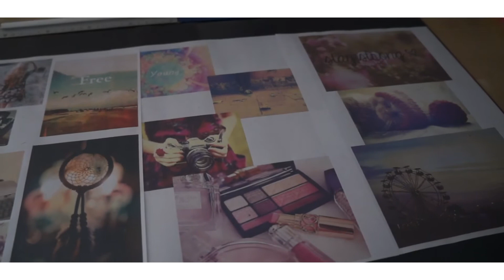Haul de Printemps ♡ Deux tenues et décorations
Salut les filles! ♥♡ Toutes les informations sur cette vidéo sont ici ♡

Aujourd'hui on  se retrouve avec un haul printanier  où je vous présente deux tenues et des petites déco pour agrémenter votre chambre! :)
Pour information, toute les décorations viennent d'alinéa.

♡Regardez la vidéo en HD♡

J’espère que cette vidéo t'aura plu ou te plaira si tu ne l'as pas encore vu!

N'hésite pas à cliquer sur le mignon petit pouce bleu, à donner ton avis dans les commentaires, & de partager la vidéo ça nous fera extrêmement plaisir! ♥♥

On se retrouve très bientôt dans une prochaine vidéo, bye! :*  ♥

Bisous
Laura et Lauriane♡